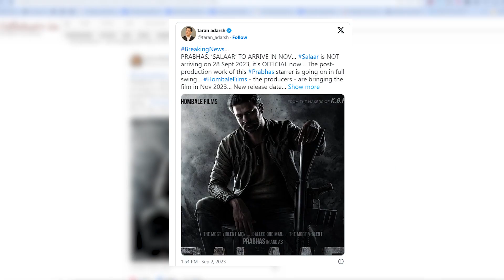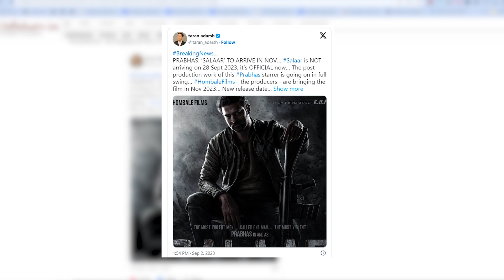Salaar New Release Date - Salaar Postponed - Salaar Latest News | Saeed Khudai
"Salaar's new release date has just been revealed, but there's a twist!

Salaar New Release Date | Salaar Vs Tiger 3 | Salaar Postponed | Salaar Latest News | Salaar Trailer

Salaar Postponed or Not? | Deeksha Sharma